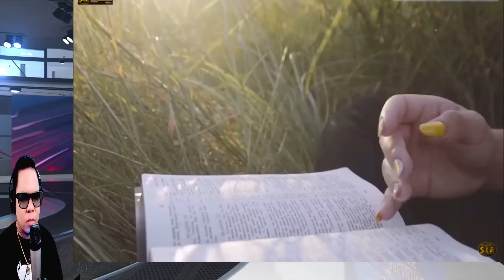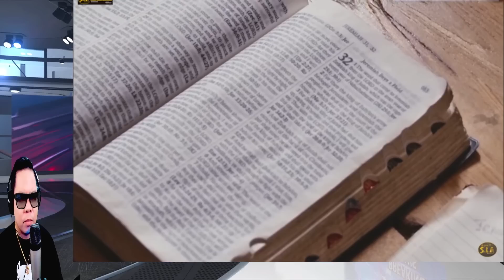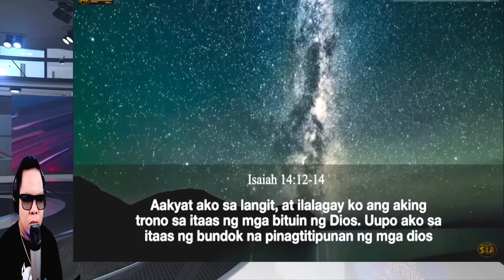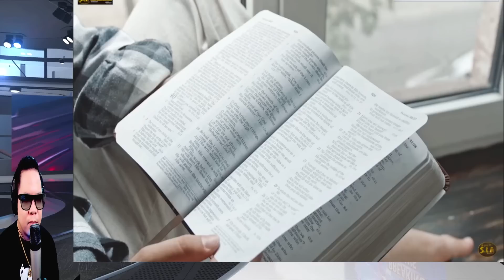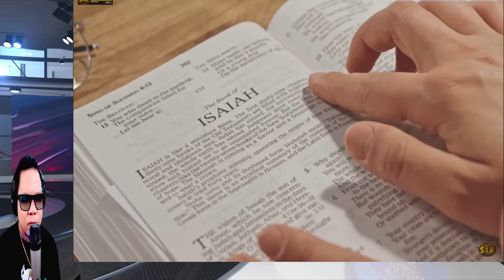NAGSISIMULA NA NGUNIT HINDI ALAM NG MGA TAO (REACTION AND COMMENT)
IAMDAVID